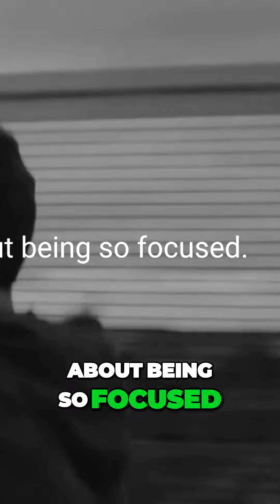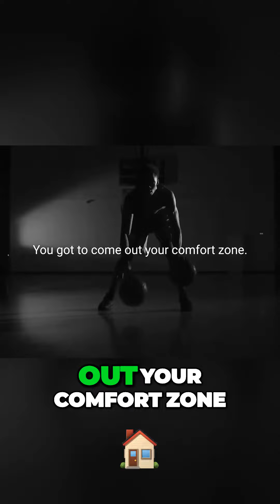Embrace Your Weirdness: Fueling the Path to Greatness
Join us on a transformative journey where we explore the path to greatness. Learn how embracing your inner weirdness and fueling your obsession can lead to incredible success. This is your gateway to achieving your dreams.